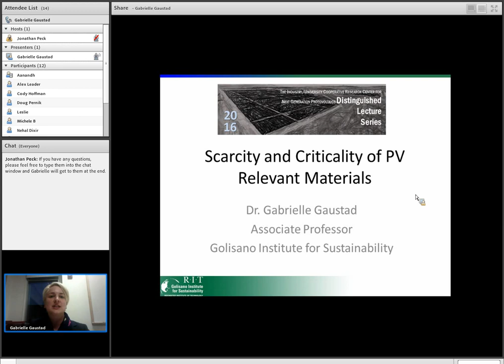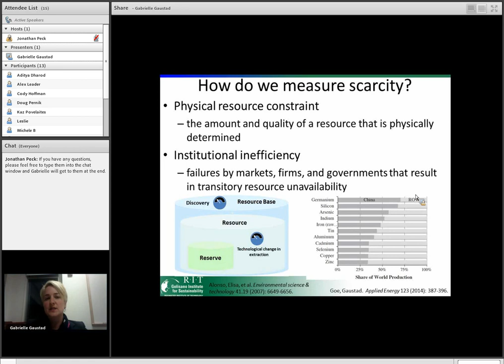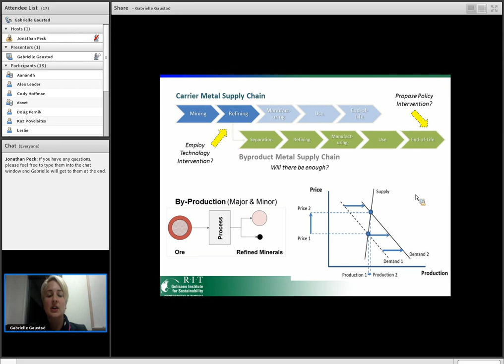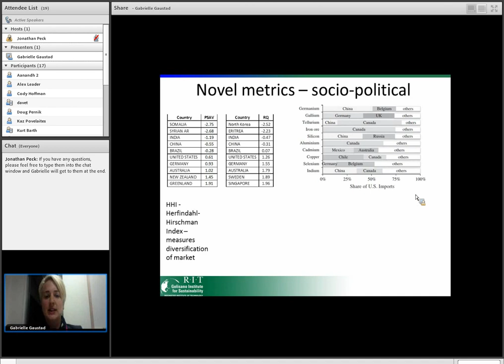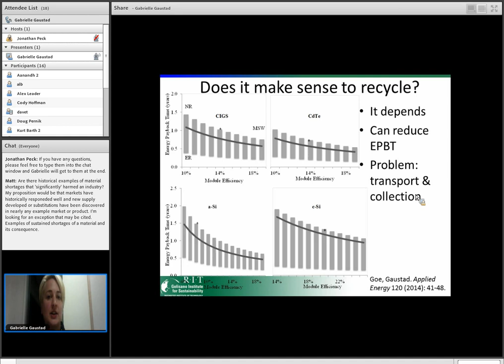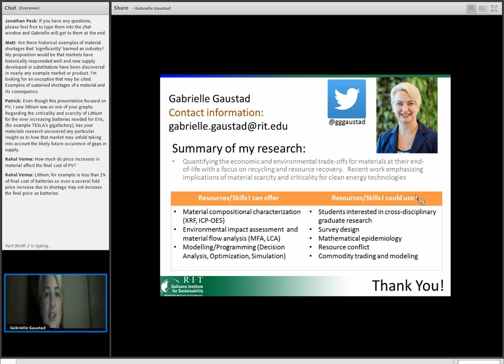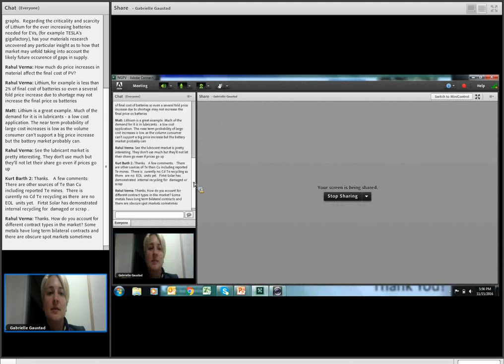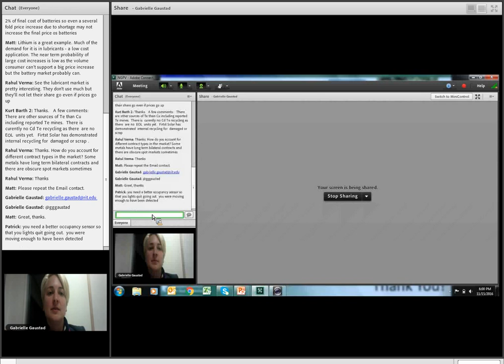Gabrielle Gaustad, "Scarcity and Criticality of PV Relevant Materials: Mitigation Strategies"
Gabrielle Gaustad
Associate Professor
Golisano Institute of Sustainability

Critical and strategic materials are characterized by their importance in key applications and their vulnerability to supply chain disruptions. Most current methods to evaluate the criticality or scarcity of materials are static and narrowly focused on the physical reserves of one material. This is problematic for many clean energy materials, but particularly in photovoltaics, that are byproducts of production of other material systems. This talk will give an overview on scarcity and criticality in general and then focus on photovoltaic material system challenges.  The economic and environmental tradeoffs of a variety of mitigation strategies will be discussed with a focus on recycling.